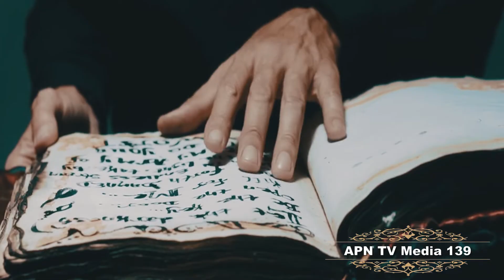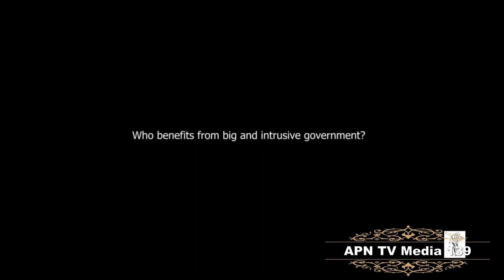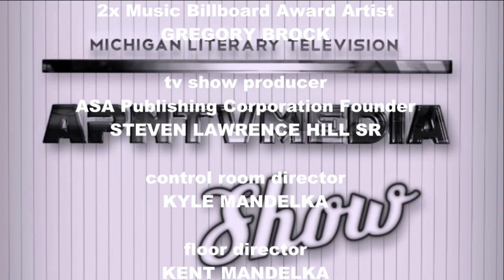APN TV Media 139 - Interview with Sherri Smith & Jill Janiec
Today with television host Bob beadles, he will be interviewing an author who written an autobiography about her life by the name of Sherri Smith, the title is "From Mental Illness to Freedom". She will be on the show along side with her pastor, health coach and dear friend, Apostle Jill Janiec. Apostle Jill will be sharing about her part in the book about the healing process. So, stay tune as we join them in an emotional moment in deliverance and health.

Commercials Accredited:
1. Abbie Grisham

If you would like to come on the show for an interview or want to place your commercial on our show come visit our